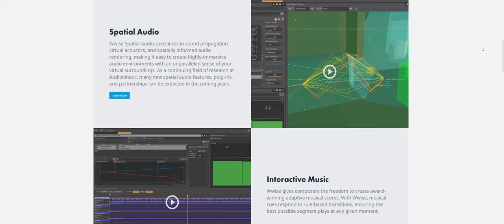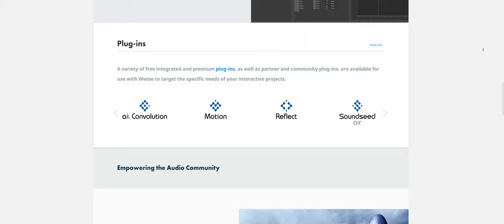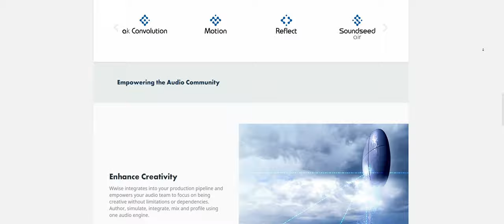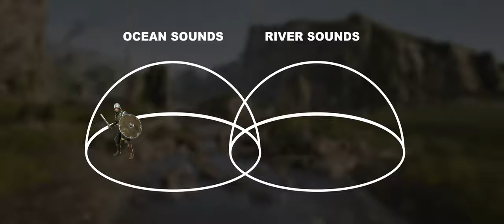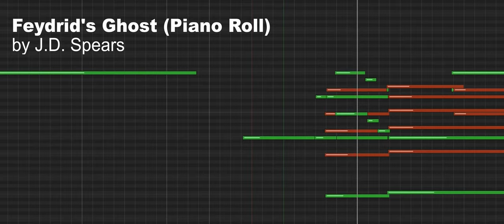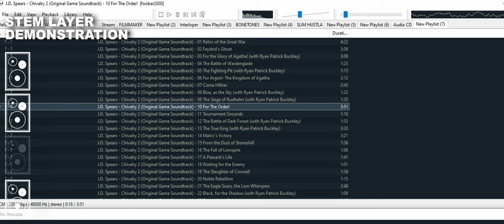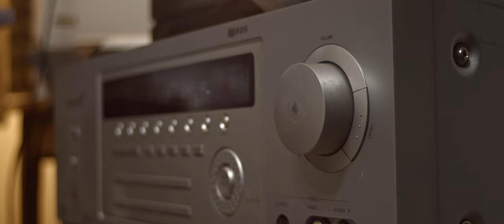The Sound Design of Chivalry 2 (ft. J.D. Spears & Ryan Buckley) | SiG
Welcome to Sound Design in Games!

Today an exciting production all about the bombastic Chivalry 2, a medieval multiplayer slasher game! With a tonne of people screaming and fighting at once and being surrounded by friends and foes at almost any given time, the audio systems in Chivalry 2 had to be well thought out in order to effectively inform the player, not tire them too much, while also sounding great!

Find out today how Chivalry 2's Sound Design was tackled in this video presentation!

Many thanks to J.D. Spears and Ryan Buckley for lending me time to conduct interviews. Without your involvement this production wouldn't have been nearly as good!

Many thanks to Alex Hayter for allowing me to conduct interviews and having an interest in the project!

Big Thanks go out to my supporters who enable me to work on productions like these!

Chapters:

Intro - 0:00
Context - 1:54
Combat - 3:49
Detour: Counter-Strike - 5:33
Back to Chivalry - 6:01
The Bubble - 7:04
Detour: Mirage Arcane Warfare - 07:59
More Combat - 10:47
Voice Acting - 12:33
Technicalities - 14:49
Detour: Half Life 2 - 20:14
Soundscapes - 20:37
Environments - 22:27
Metasounds: The Clock - 26:45
Music - 28:28
The Sum of its Parts - 38:58
Credits - 40:38